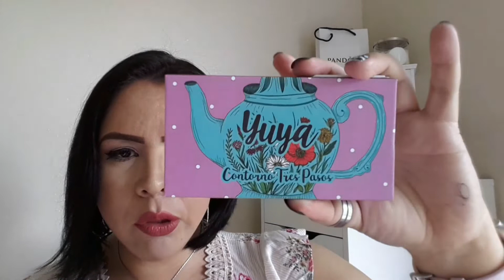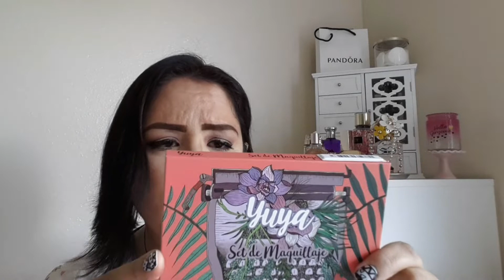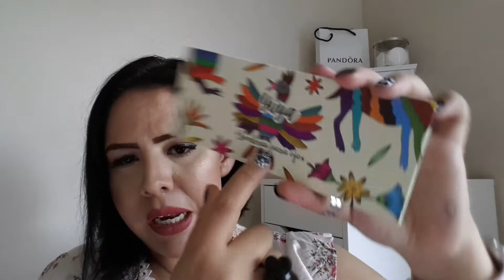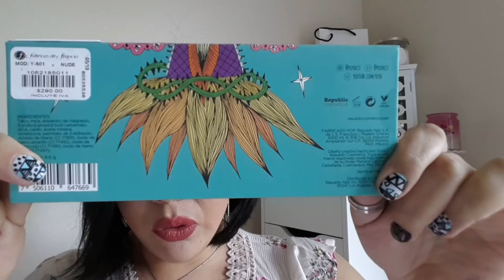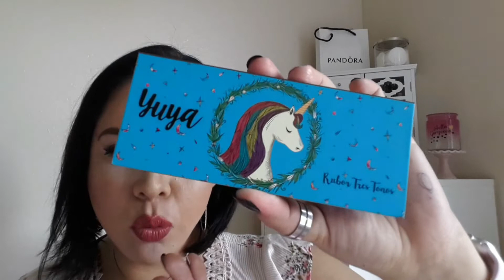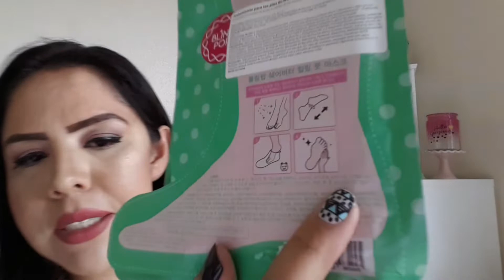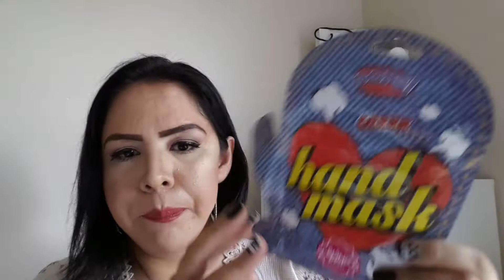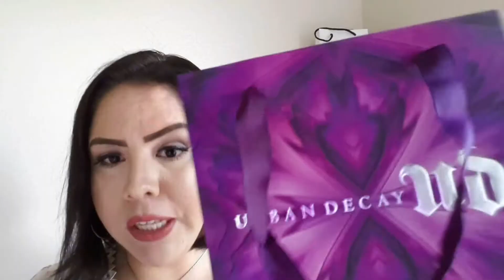MEGA HAUL y STORY TIME